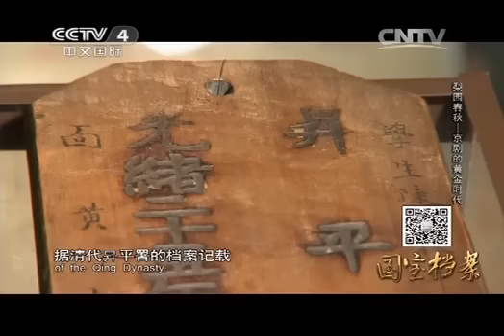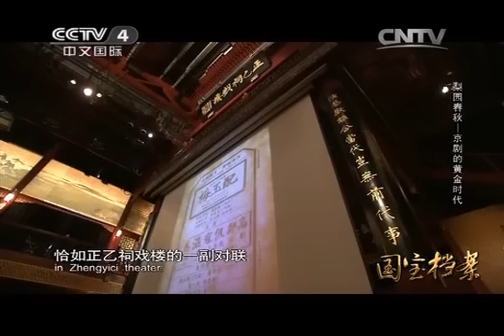20140627 国宝档案 梨园春秋——京剧的黄金时代